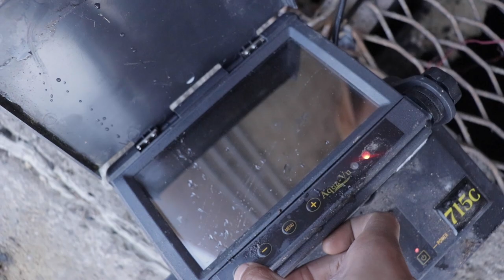I Can't Believe We Found This While Fishing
Rods and Reels: Random cheap rods and reals that we find at stores
Hut: 5- 9 Person Pop Up Hut
Auger: Strikemaster Hand Auger